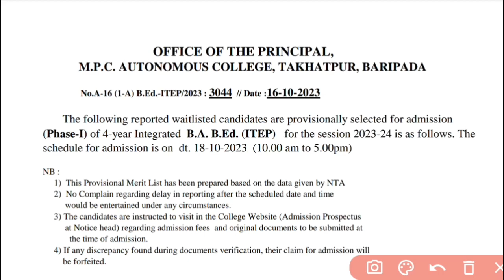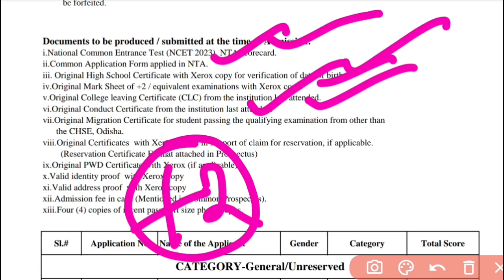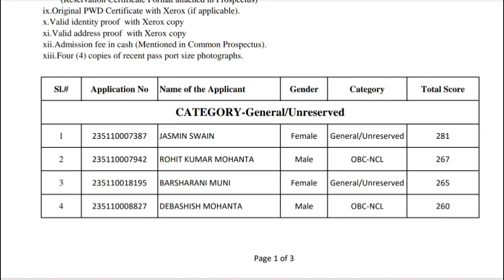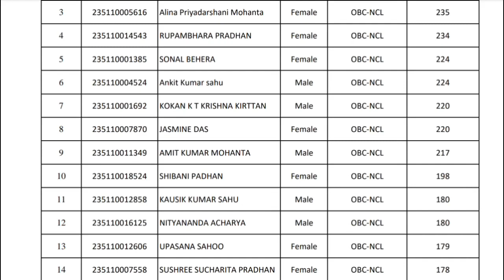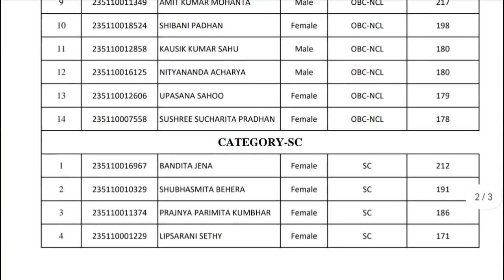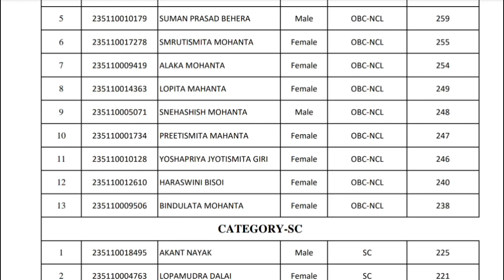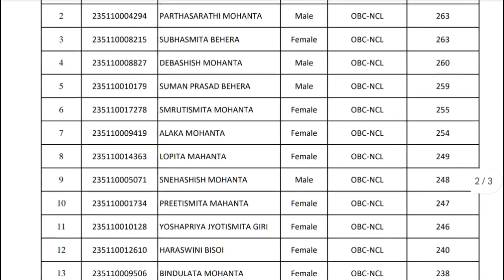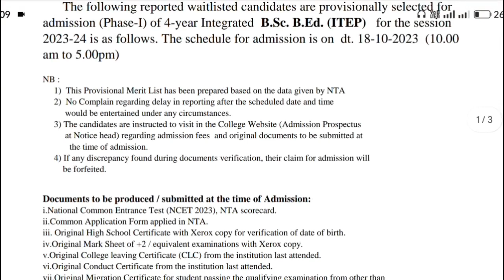+3 And Integrated BEd,Selection List Released,Phase 1,Mpc Autonomous College, Baripada